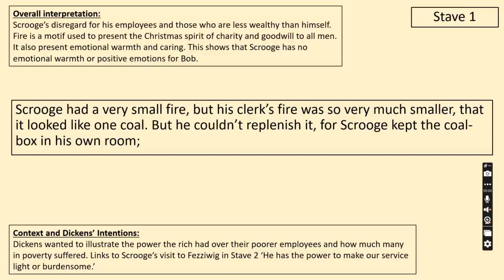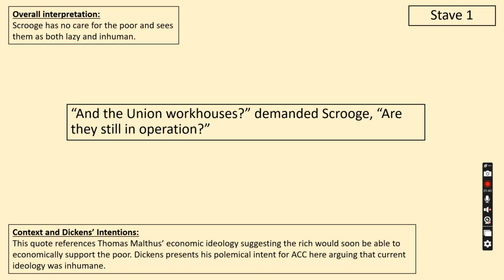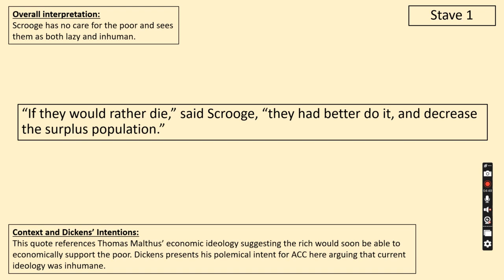'ACC' - Key Quotes Analysis (Grade 8-9) - 4 - 'Prisons and workhouses' and 'Surplus population'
A hopefully useful series of videos analysing key quotes from 'A Christmas Carol'.